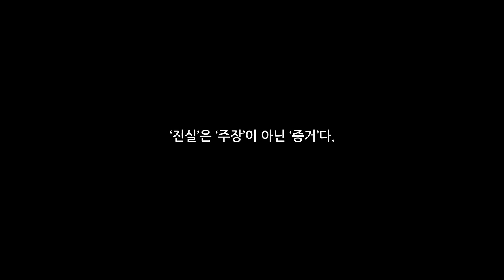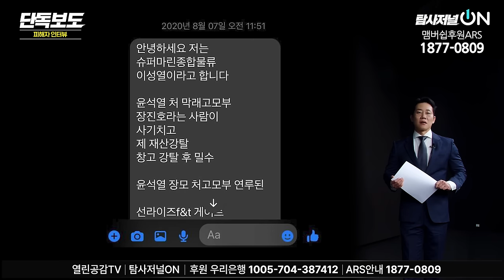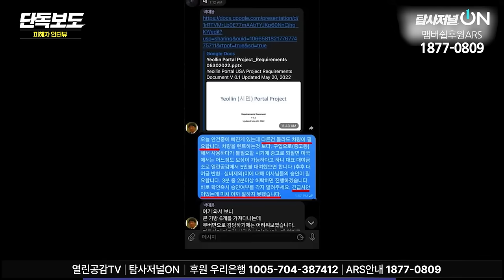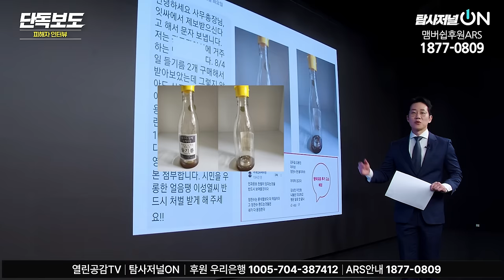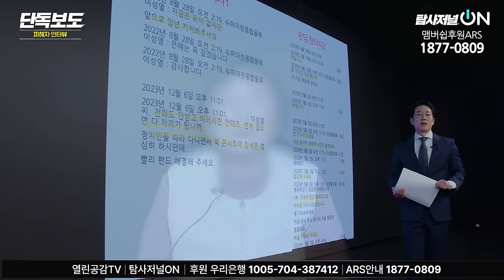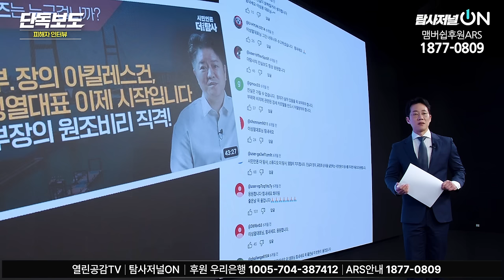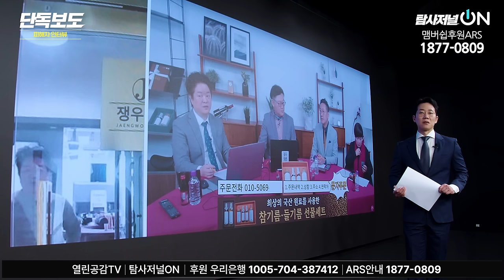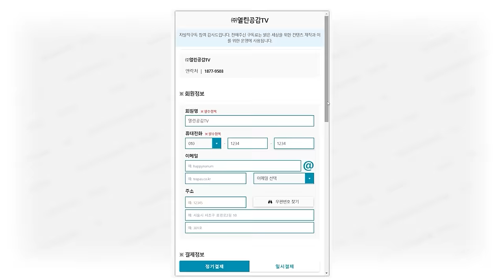[단독보도] ‘진보의 기생충인가?’